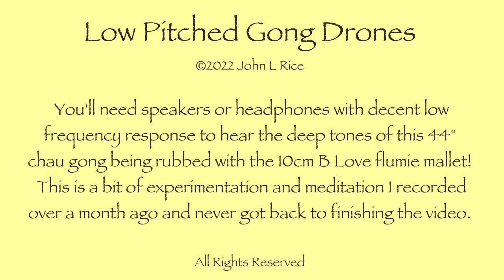Low Pitched Gong Drones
NOTE: the audio is only mono for this video (I recorded in stereo but one of the mics overloaded/clipped so the track wasn't usable)

Having a bit of fun with some new gong rubbing mallets. :-)  Audio recorded with a single Neumann KM183 mic plugged into the Canon C100 Mk2 camera.